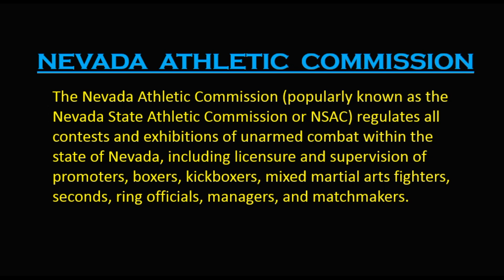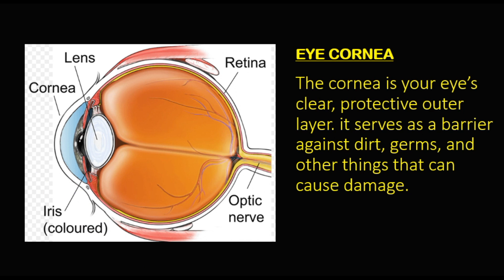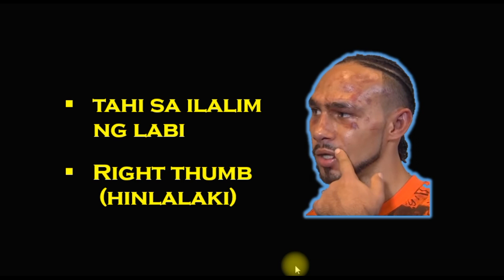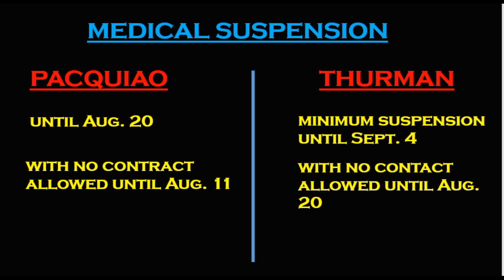Pacquiao at Thurman Suspendido matapos ang Laban.